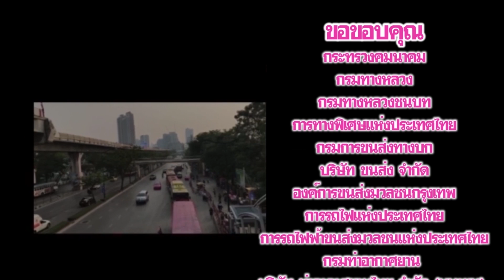ลงคานหนัก2แสนตัน “สายสีชมพู”จะโตเป็นโมโนเรล | @Transport EP.70 - 170762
รถไฟฟ้าสายสีชมพู ช่วงแคราย-มีนบุรี ระยะทาง 34.5 กม.  มีรูปแบบเป็นรถไฟฟ้าโมโนเรล เช่นเดียวกับรถไฟฟ้าสายสีเหลือง ช่วงลาดพร้าว -สำโรง  ปรากฎการณ์สำคัญของรถไฟฟ้าสายสีชมพู คือการติดตั้งคานทางวิ่งให้รถไฟฟ้าโมโนเรลวิ่งคร่อมเสร็จเรียบร้อยแล้ว บริเวณแยกสามัคคี  ถือเป็นการติดตั้งคานทางวิ่งโมโนเรลชิ้นแรกของประเทศไทย